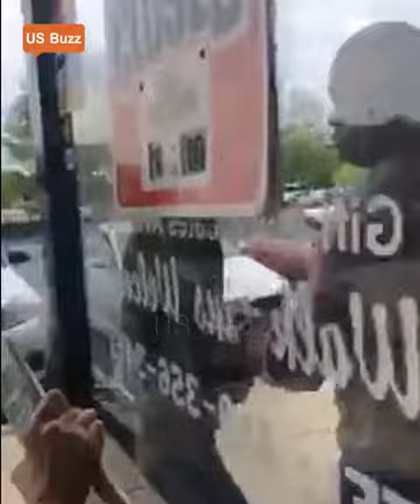She got a pedicure & didn't want to pay & spoke in racist terms !